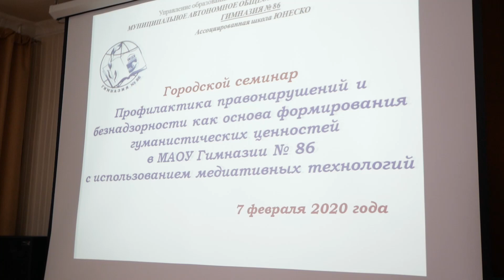Профилактика правонарушений и безнадзорности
Что делать, если «Мирись-мирись, больше не дерись» - не работает? В 86-ой гимназии действует медиативная программа, когда и педагоги, и сами дети - все  вместе - снимают возникающие в школьном коллективе конфликтность и напряженность. Сегодня 86-ая гимназия принимала педагогов школ города. Речь шла о предупреждении правонарушений, безнадзорности и медиаторах. Обо всем подробнее Полина Зорина.